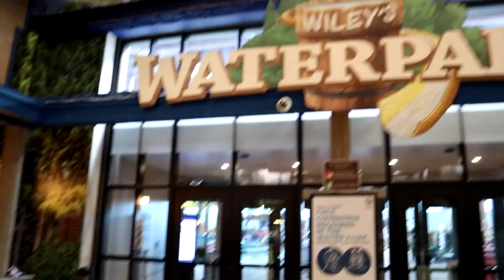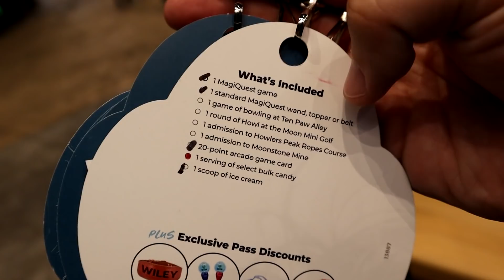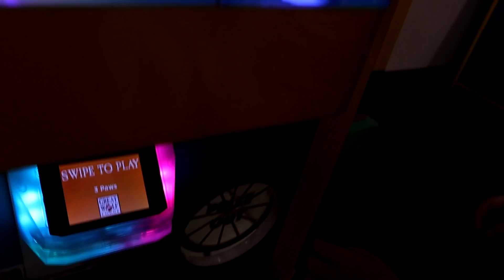TAKING OUR 6 KIDS ON A SURPRISE TRIP TO GREAT WOLF LODGE!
in today's vlog: Taking our 6 kids on a surprise trip to Great Wolf Lodge! We took the whole family on a fun vacation to check out the new San Francisco / Manteca location of Great Wold Lodge! Great Wolf Lodge has an awesome indoor water park and so many other fun activities for the whole family! We had an amazing time!!

69 Lincoln Blvd. Suite-A # 267